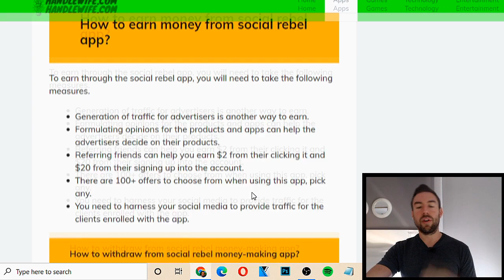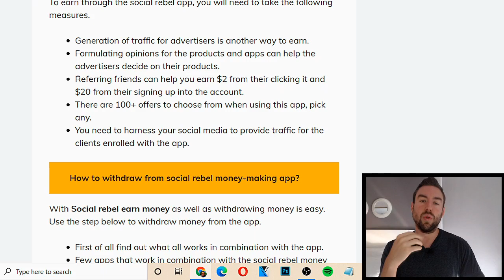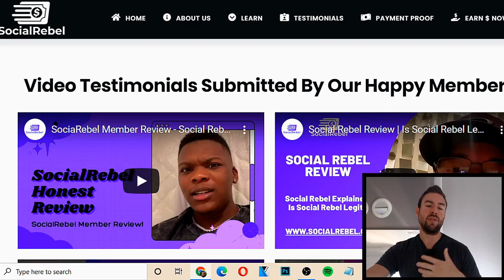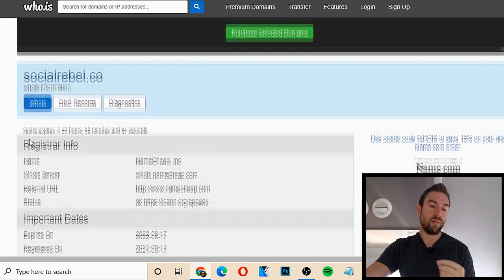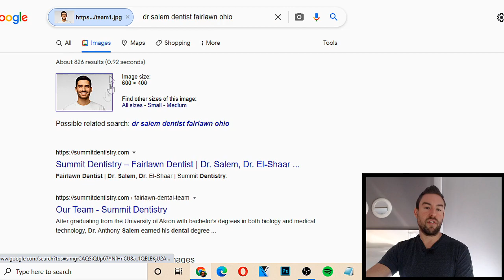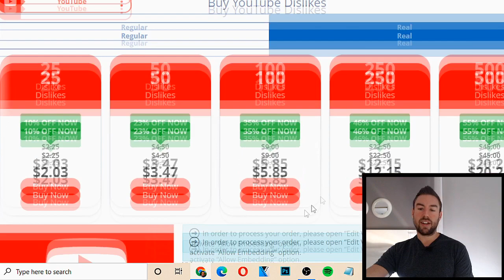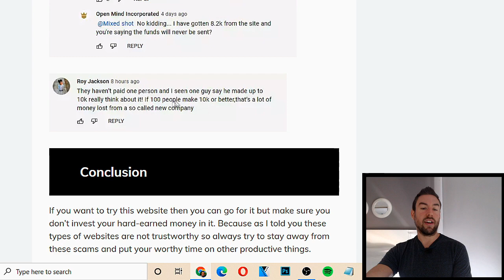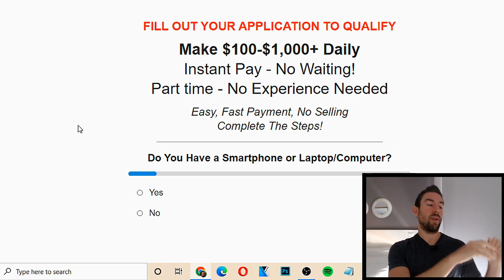Social Rebel Reviews - Is SocialRebel.co App a SCAM Or Legit?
Welcome to my Social Rebel review. Here I'm going to cover SocialRebel.co thoroughly so you can make an informed decision as to whether you should get involved with this opportunity or not.

I hope you enjoy my non-biased Social Rebel review and my hopes is that by the end of it you know the answer to is Social Rebel a scam or legit.

I've been doing reviews on make money online programs and opportunities for some time now. I hope this video on SocialRebel.co inspires you and helps you get clear on how to achieve your income goals. :)